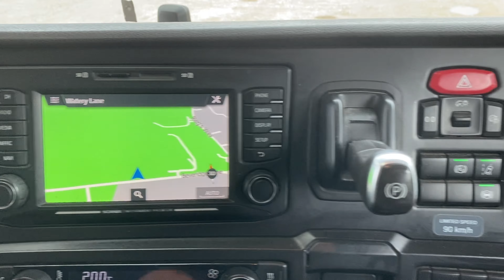SCANIA NEW GENERATION R450 6X2 TRACTOR UNIT 2017 - FX17 KRD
Scania 450 Bhp Euro 6 Engine, 2 Pedal Opticruise Semi Automatic Gearbox, Midlift Axle, Sliding Fifth Wheel, Alloy Tank, Full Air Kit, Electric Windows / Mirrors / Roof, Auto Lights, Air Con, Fridge, Sat Nav.